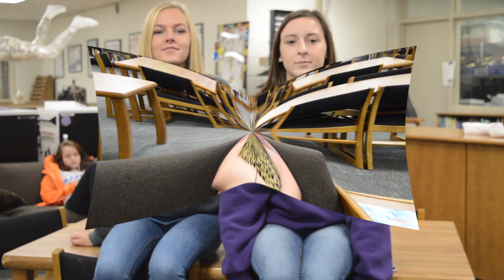LHS October 12th, 2018